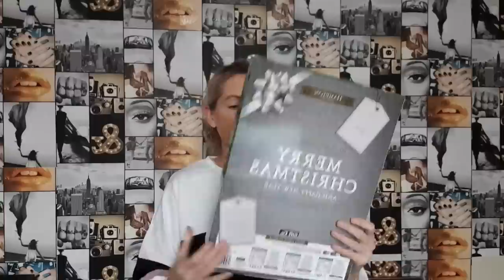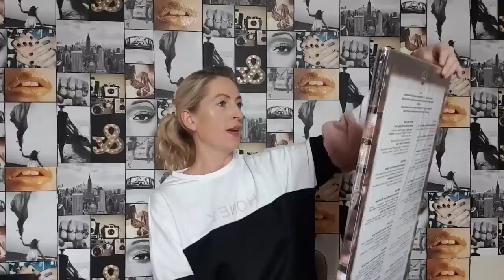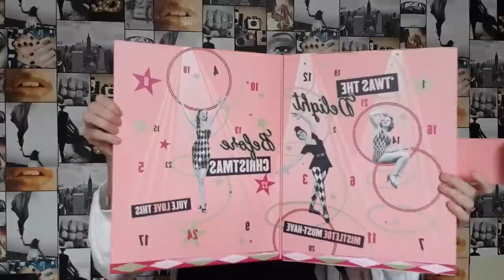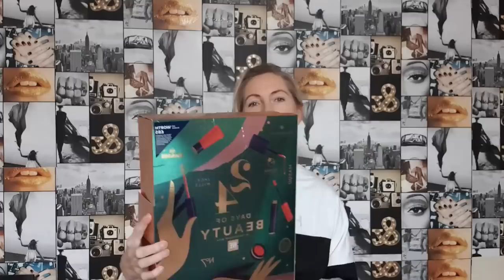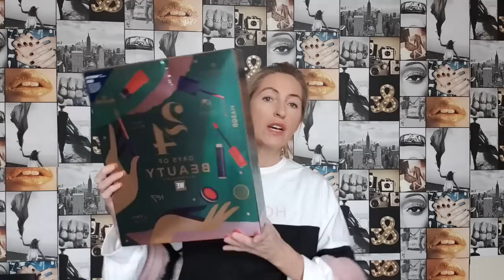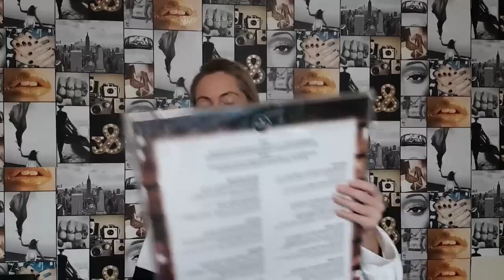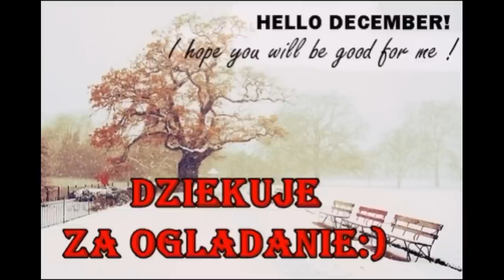🎅VLOGMAS🌲1/24 Moje kalendarze adwentowe📆🎅